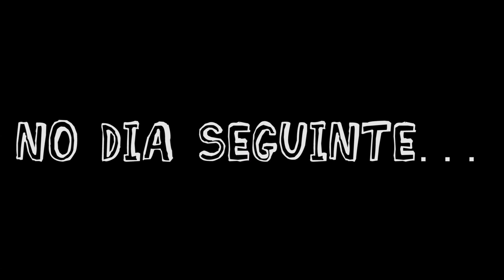EXPEDIÇÃO CHUÍ | O Fim do Brasil | Etapa 11 | FINAL